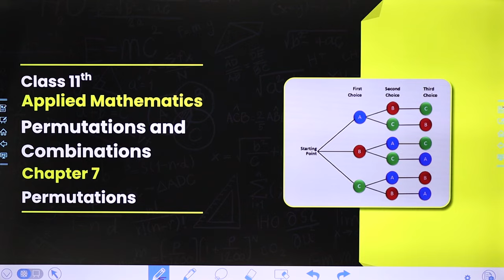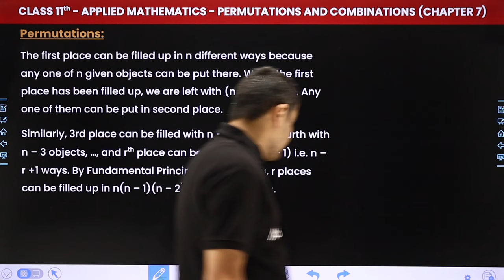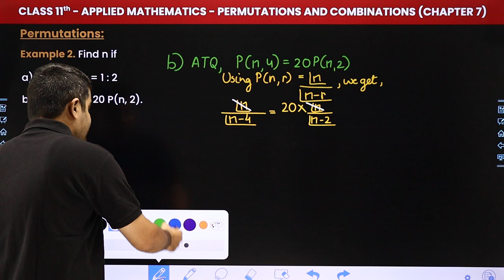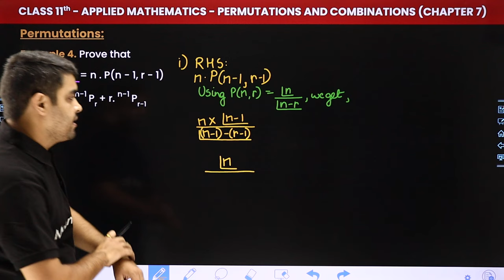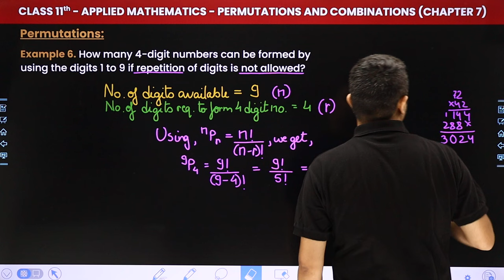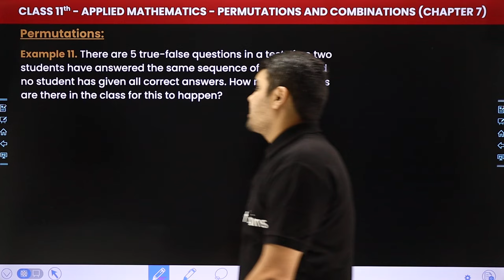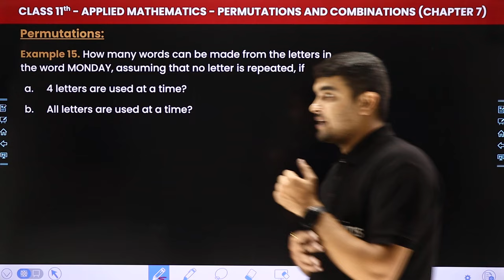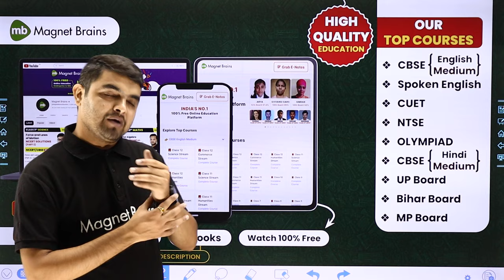Permutations - Permutations and Combinations | Class 11 Applied Mathematics Chapter 7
✔️ Class: 11th
✔️ Subject: Applied Mathematics
✔️ Chapter: Permutations and Combinations (Chapter 7)
✔️ Topic Name: Permutations
✔️ Topics Covered In This Video (By Rahul Sir): This video covers the topic Permutations of the Chapter 7, Permutations and Combinations of Class 11 Applied Mathematics. Tune into this insightful video and ace your next assessment with confidence!
00:00 Introduction: Permutations and Combinations - Permutations
02:13 Permutations
01:47:28 Website Overview

Permutations and combinations class 11 applied mathematics ch 7 solutions
Permutations and combinations class 11 applied mathematics ch 7
permutation and combination class 11 applied maths
permutation and combination class 11 applied maths solutions
permutation and combination
permutations meaning in hindi
types of permutation
permutation with repetition
how to pronounce permutation
permutation synonym
circular permutation
4 types of permutation
Permutations examples class 11 applied mathematics worksheet
Permutations examples class 11 applied mathematics with answers
Combination and permutations examples class 11 applied mathematics
permutation and combination class 11 questions with